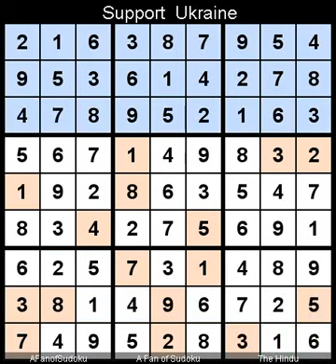How to Solve The Hindu Sudoku Hard August 13, 2022